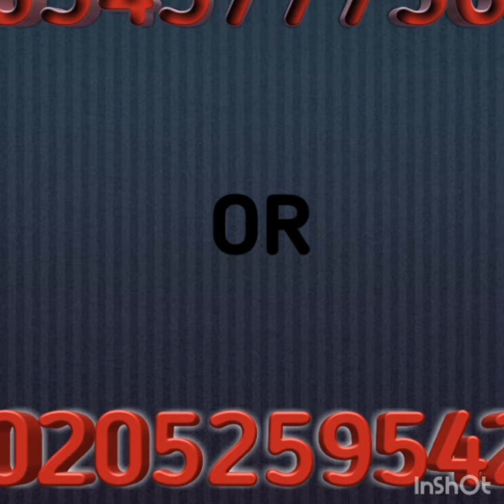Wamane3 ne sen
Issue ben? Problem ben? Just Pick Up the numbers and call, life changing interviews, Problem solvers, Peacemakers @W'amane3 ne s3n?